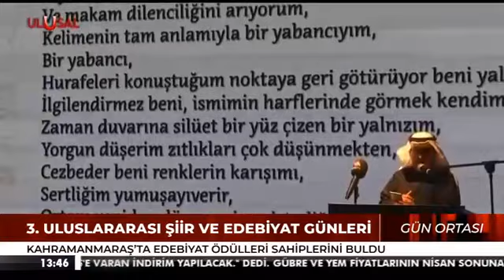ULUSAL TV - 3. Uluslararası Şiir ve Edebiyat Günleri’ Kapanış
Konuşmasına Sezai Karakoç’un Yağmur Duası adlı şiirini okuyarak başlayan Büyükşehir Belediye Başkanı Hayrettin Güngör, “2020 yılında başladığımız Uluslararası Şiir ve Edebiyat Günleri etkinliğimizin bu yıl 3’üncüsü gerçekleştiriyoruz. Gururlu ve mutluyuz. Bu yolculukta desteklerini hiçbir zaman esirgemeyen 64. Hükümet Kültür ve Turizm Bakanımız Sayın Mahir Ünal’a, valimize, milletvekillerimize ve tüm paydaşlarımıza çok teşekkür ediyorum. Ortada bir başarı varsa bu bireyselden ziyade ekibin başarısıdır. Emeği geçen herkese teşekkür ediyorum” dedi.